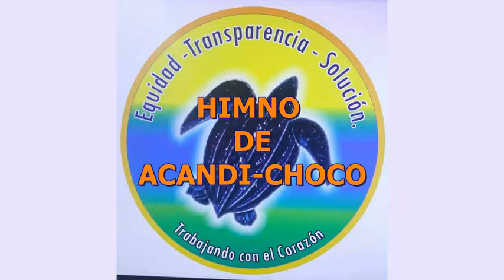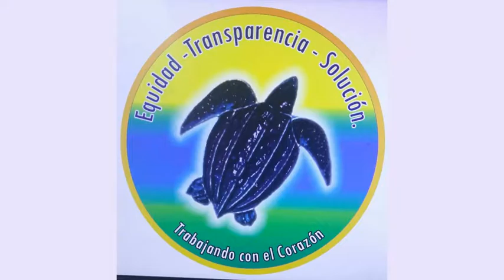VIDEO HIMNO DE ACANDI-CHOCO